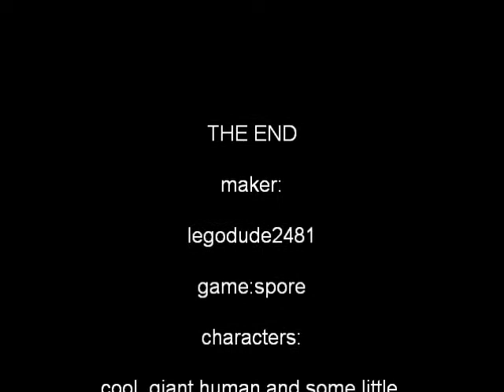spore sharp shooting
im sharp shooter